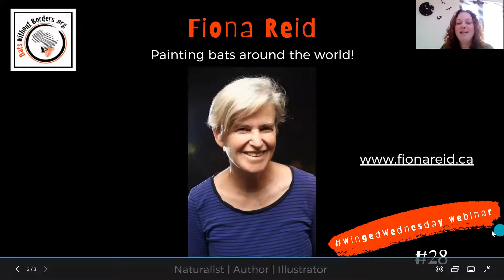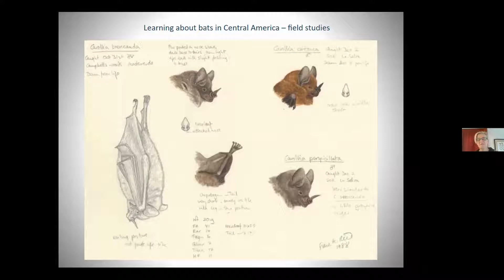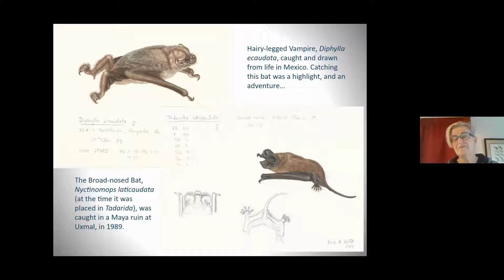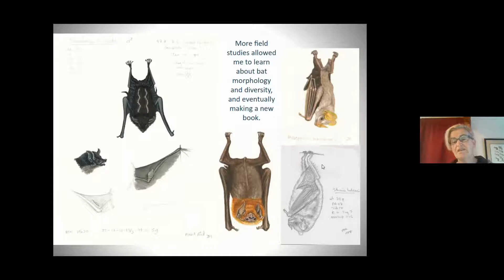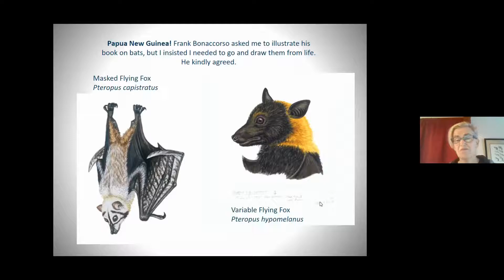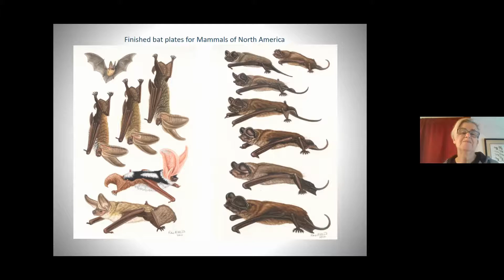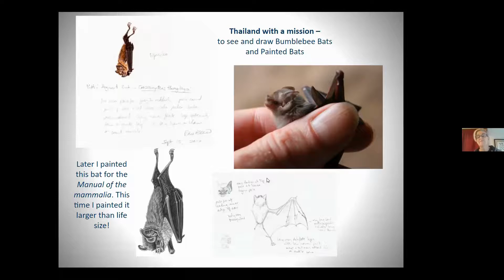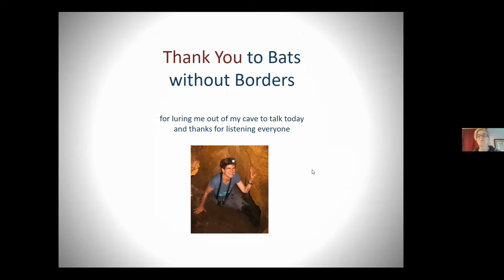28 - WingedWednesday webinar with Fiona Reid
An accomplished writer and artist, Fiona is the author and illustrator of A Peterson Field Guide to Mammals of North America. She has written and/or illustrated numerous other guides, including  A Field Guide to the Mammals of Central America and Southeast Mexico, Bats of Trinidad and Tobago, The Wildlife of Costa Rica, a Field Guide, The Golden Guide to Bats of the World, Bats of Papua New Guinea,  Mammals of the Neotropics, and several children’s books.